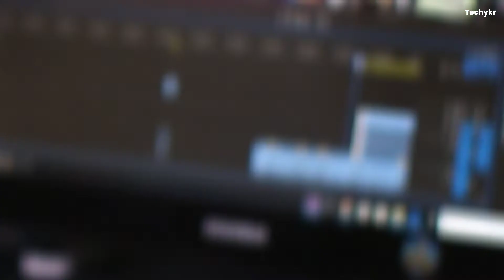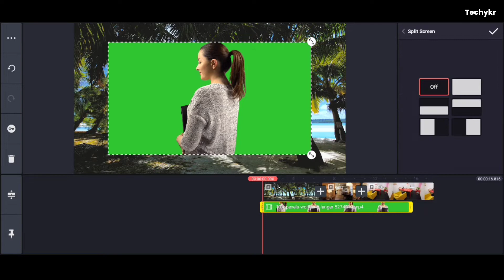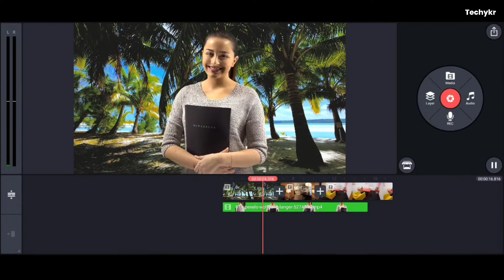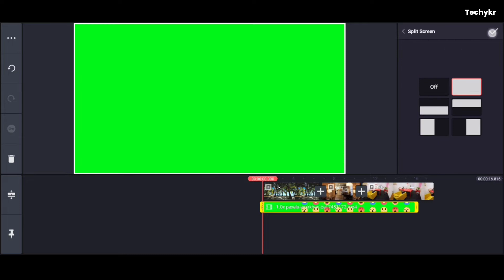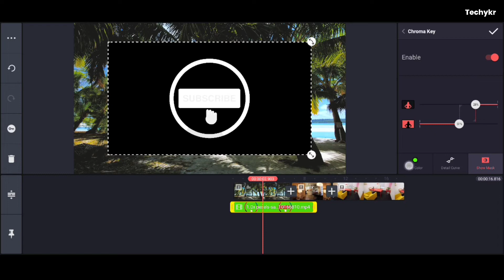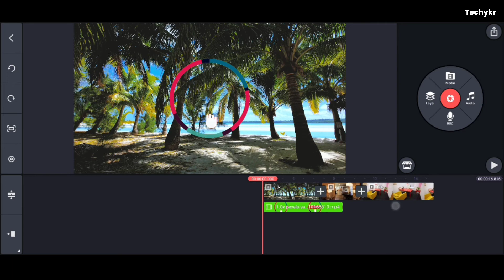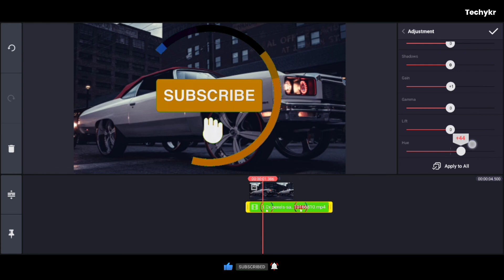How To edit Green Screen Video in Kine master | 🔥green screen video kinemaster editing hindi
How To edit Green Screen Video in Kine master  | How To Use Chroma Key Feature in Kinemaster 2022 🔥

Hello Guy's ➜
In today's video I told how to remove green screen in Kine Master. What features are used in it. The chroma key is used to remove the green screen.I have also told how to use chroma key.

( Download link Redirect Here)

Chroma key in kinemaster.
Chroma key Feature.
Chroma key.
How to use Chroma key.
How to use Chroma key in kinemaster.
Green screen video.
Green screen video change background.
Green screen video editing in kinemaster.
Green screen remove from kinemaster app.

- I used music
☉ YT library :))

Chromakey greenscreen editing kineMaster videoeditinggreen screen videogreen screen video kinemaster edithow to use green screen kinemaster 2022kinemaster editingedit video kinemaster green screengreen screen effectshow to use chroma key in kinemasterHow to remove green screen kinemaster 2022green screen kinemaster video editinggreen screen kinemaster editingediting green screen videovideo green screen kinemaster